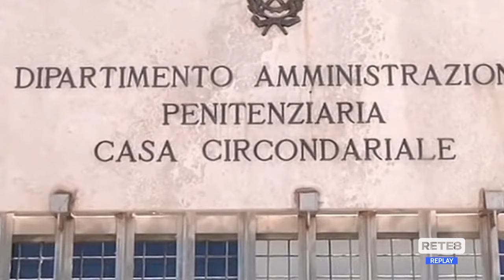Pescara - "Pianeta Carcere, problemi e prospettive"